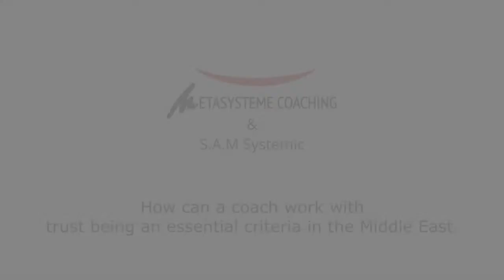Developing trust as a foundation for solid relationships in Coaching and in the Middle East.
Taking Middle Eastern and Levantine cultures as examples, how is trust development central in all personal and professional partnerships?